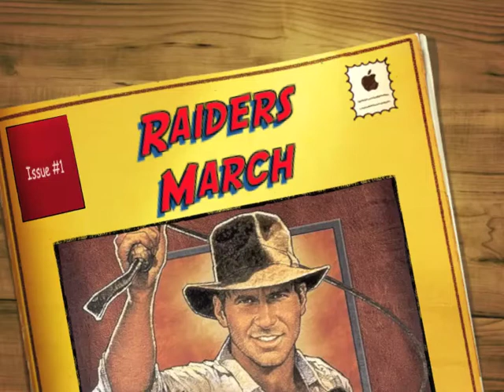Raiders March from Indiana Jones - Piano Cover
Me playing the main theme from Indiana Jones, The Raiders March, on piano.